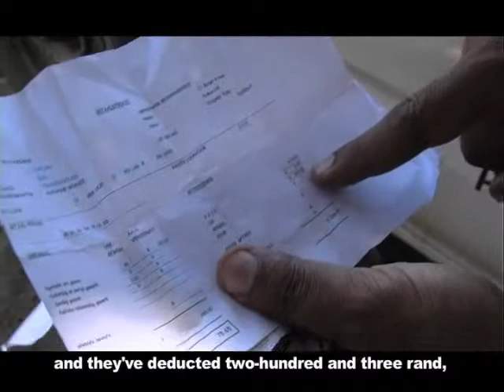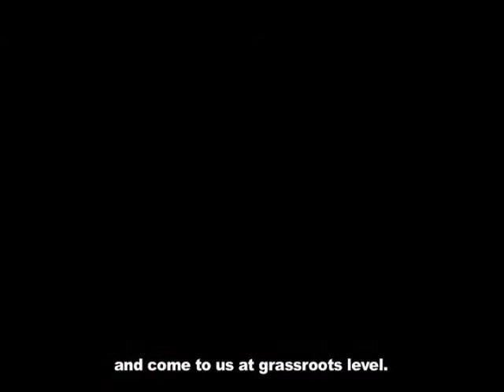Agrarian Reform - Documentary Trailer